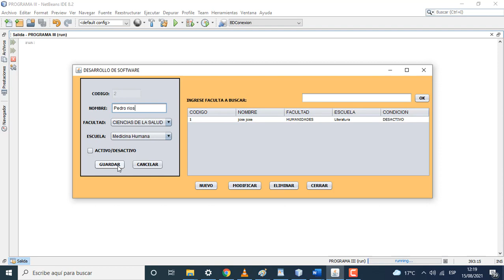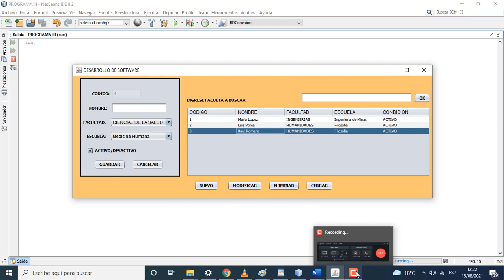Programa en Java con Netbeans, mantenimiento de Alumnos y Facultades.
Formulario de mantenimiento, a fin de permitirle al usuario mantener un registro actualizado de datos de los alumnos de la Universidad.
a. Registro de los datos de un nuevo alumno.
b. Modificación de los datos de un alumno.
c. Eliminación de los datos de un alumno.
d. Búsqueda de facultades por nombre.

Nota: El código de un alumno debe ser generado correlativamente.